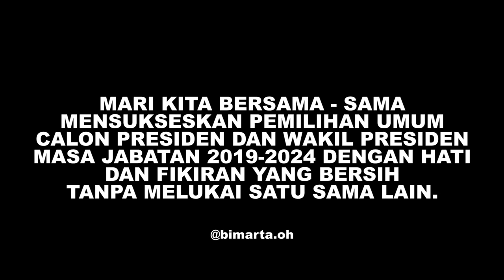OBRALOBROL || PEMILIHAN PRESIDEN DAN WAKIL PRESIDEN 2019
mau 2019gantipresiden atau 2019tetapjokowi teman-teman? siapapun pilihan kalian, jangan sampai menjadi terpecah2 dan bahkan jadi musuhan antar kita. salam damai dari anak bangsa.